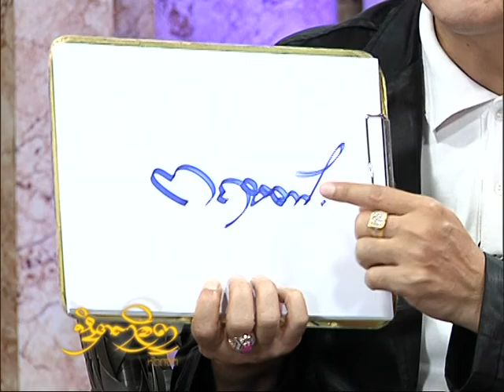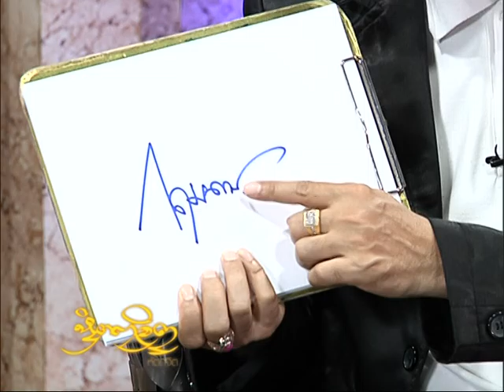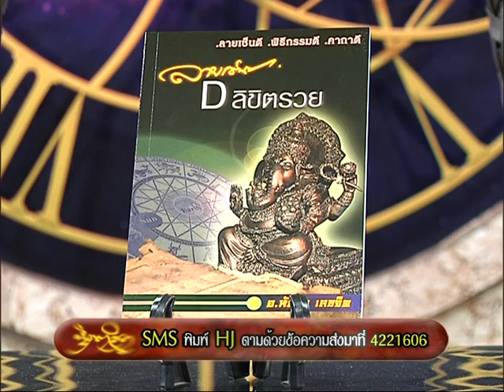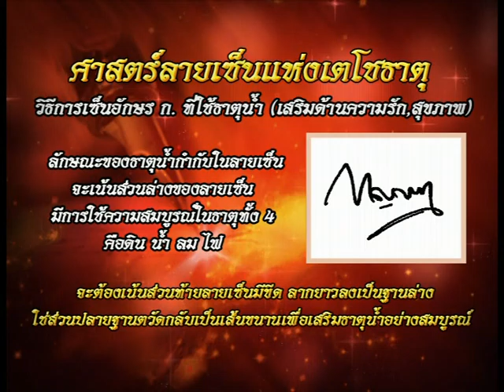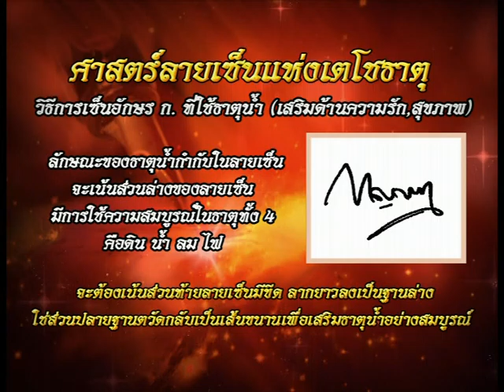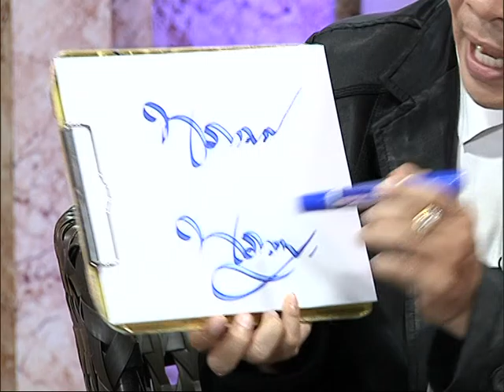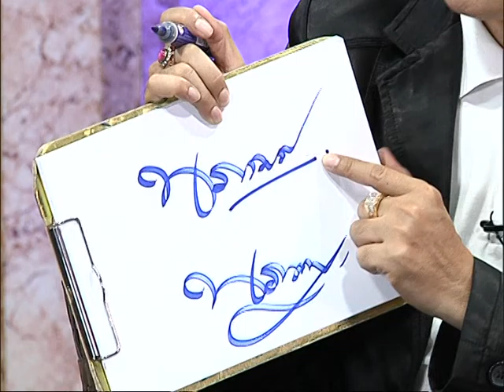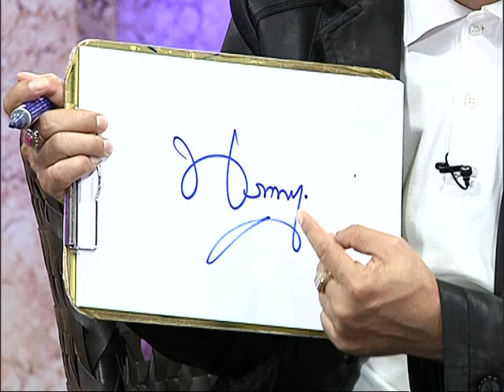รายการหัตถจิต | 08/12/59 | EP 1/4